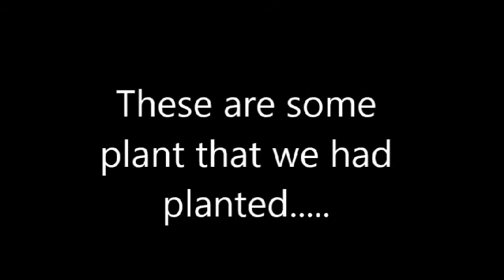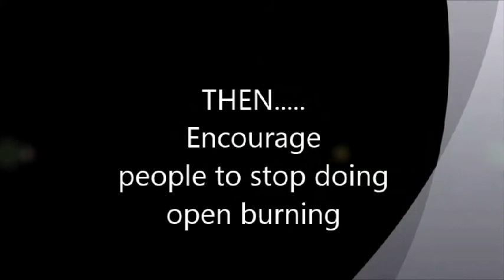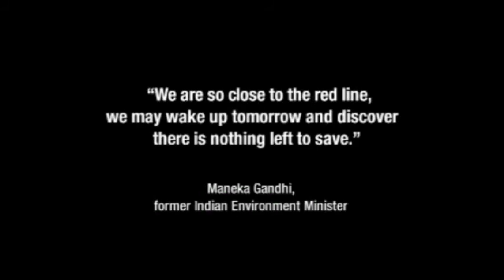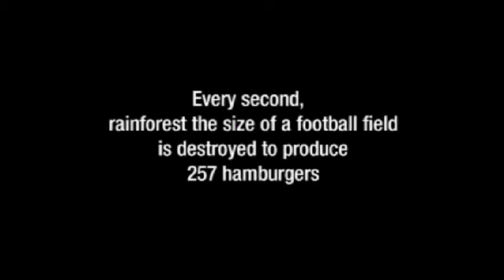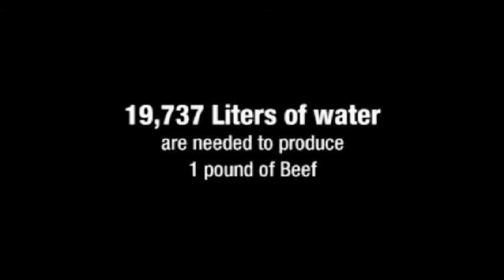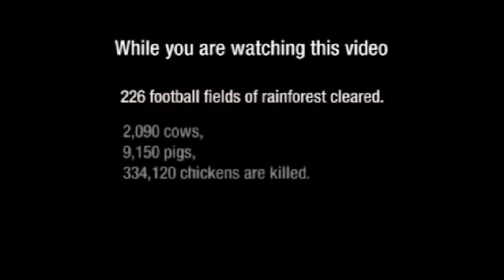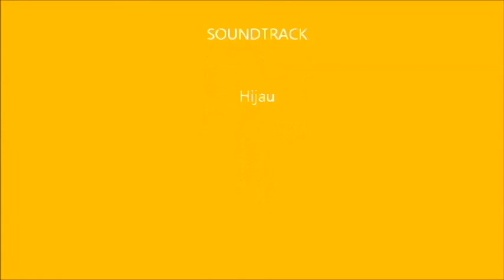Plant MO3's & 'X' Open Burning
SMK DATO' ONN, BUTTERWORTH